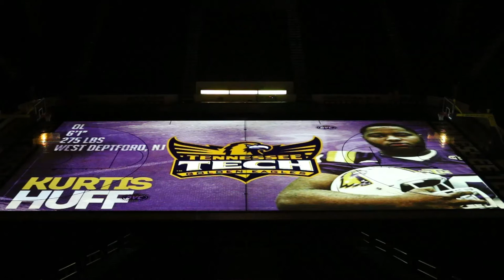2017 TTU Football Recruit - OL Kurtis Huff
Tennessee Tech Football Recruit - OL Kurtis Huff